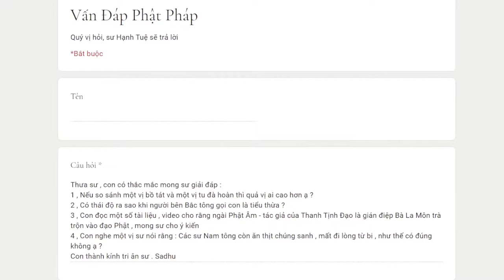823. Có thái độ thế nào khi một người Bắc Tông gọi là tiểu thừa?